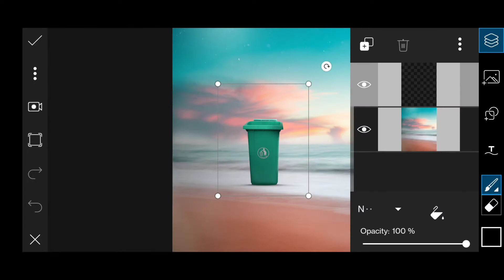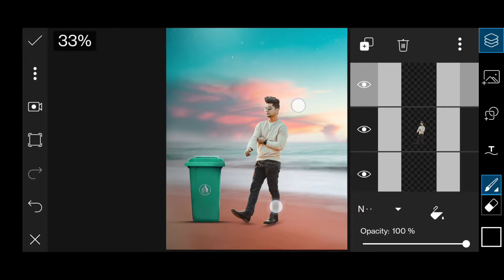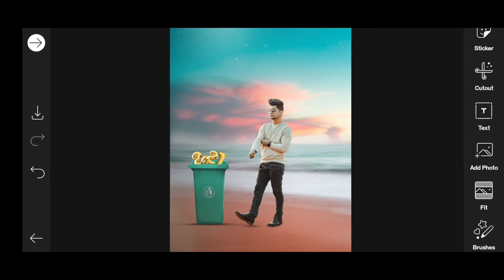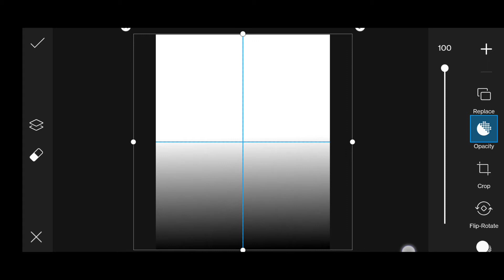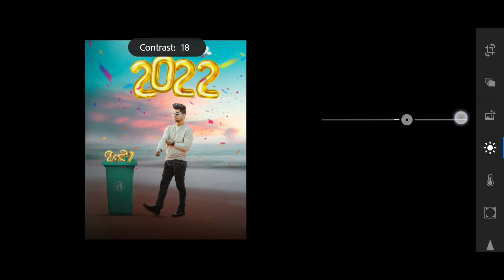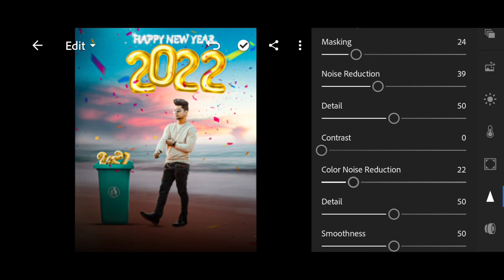New Year Photo Editing 2022 | Happy New Year 2022 Photo Editing | New Year Photo Editing Picsart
New Year Photo Editing 2022 | Happy New Year 2022 Photo Editing | New Year Photo Editing Picsart- Hyper Gyandip 🔥

➡️ H y p e r G a m i n g 🔥

                🤩Enjoy for Video And
                            Thanks
                                     for
                               whaching 💙

                💙So hope gusy aapko
video achhi lagi ho Agar Aapko video achhi
                  and Share jarur kare😊